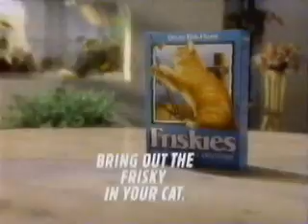1987 Friskies Dry Cat Food Commercial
A commercial for friskies cat food from 1987.